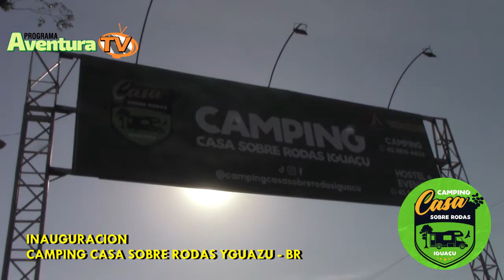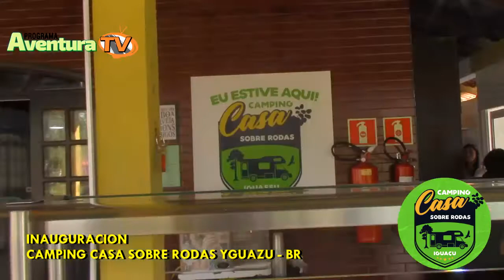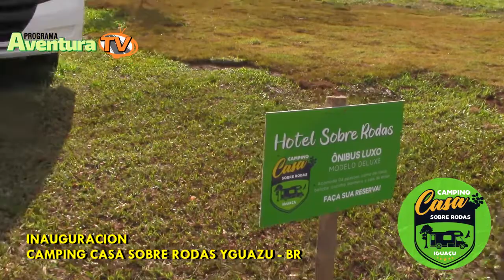Inauguración del Camping "Casa sobre Rodas Iguassu " Julio 2022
Area de campismo para Motorhomes, campamentos, Hostel con area de esparcimiento al aire libre con la natureza del Lugar.
Local ubicado camino a las Cataratas de Foz de Yguazu. Brasil .
Informes con Helena al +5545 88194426.